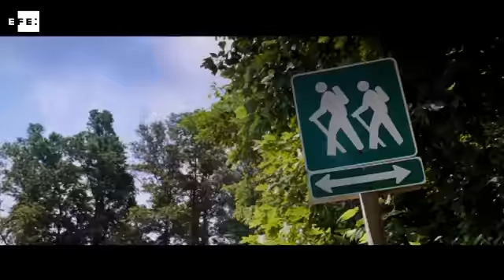'La novia' llega a los cines con lo último de Robert Redford y Nick Nolte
Madrid, 11 dic (EFE).- La versión de " Bodas de sangre " que ofrece Paula Ortiz en " La novia " destaca entre los estrenos cinematográficos de este fin de semana, donde también hay hueco para la superación en " Un paseo por el bosqu e", una película protagonizada por Robert Redford y Nick Nolte. Otros estrenos de este fin de semana son " Frankenstein 04155 ", un documental sobre la tragedia del tren Alvia o " El hombre que quiso ser Segundo ", otro documental que indaga, en este caso, sobre la figura del pionero cinematográfico turolense Segundo de Chomón.